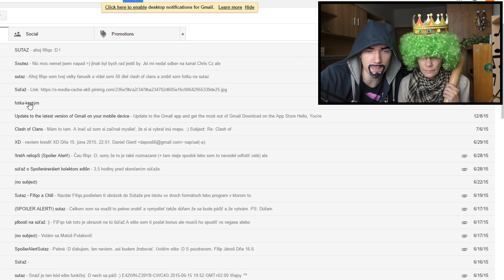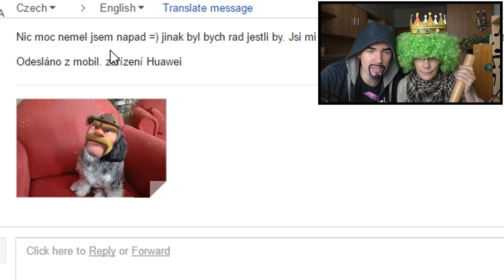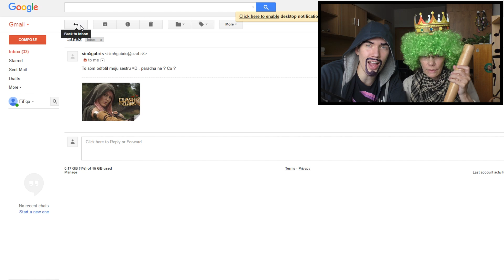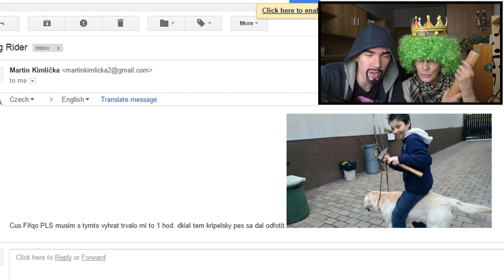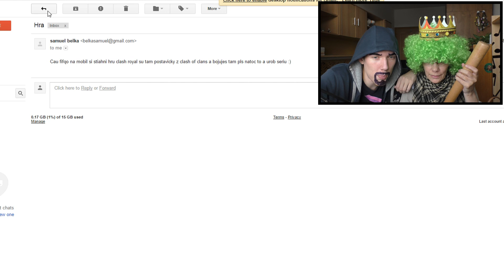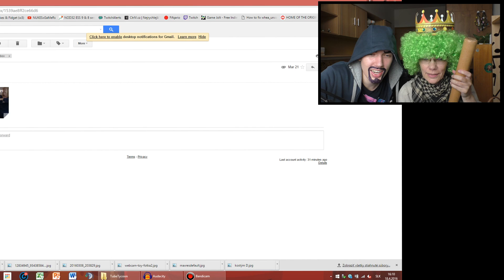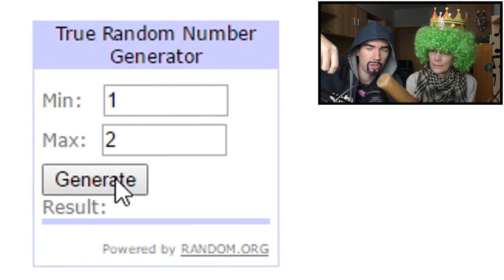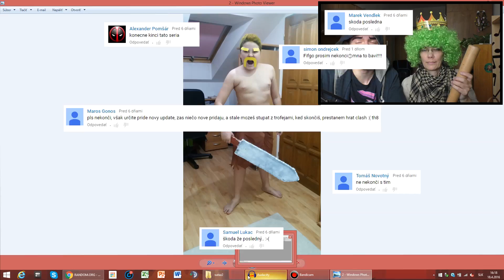CLASH OF CLANS COSPLAY! :D w/mama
Tak..:D nevím čo k tomuto viac dodať..:D

♫ Použitá hudba ♫
●Dutty Moonshine - Takin' It Back